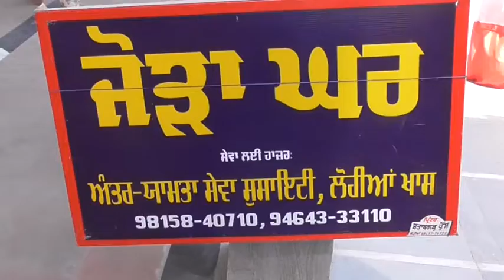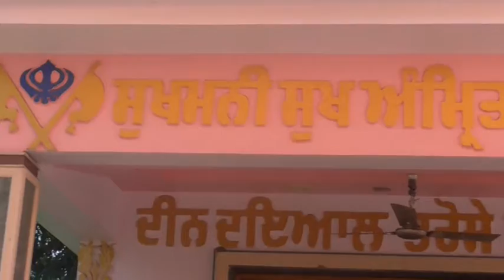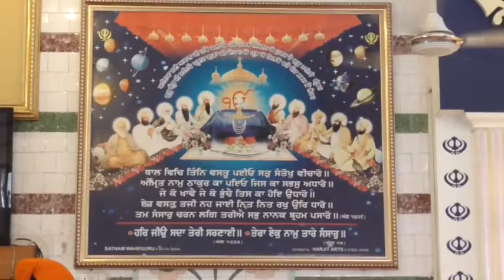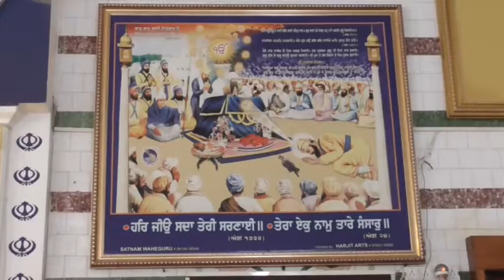18 04 14 Nanksir DVD 02